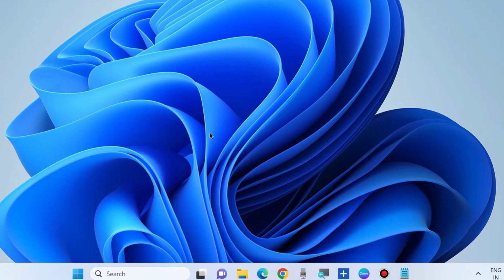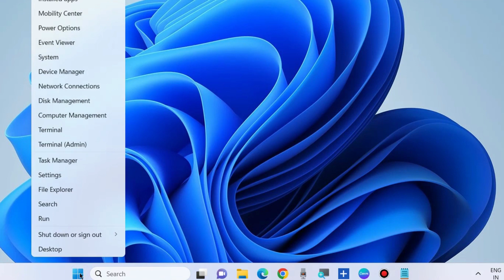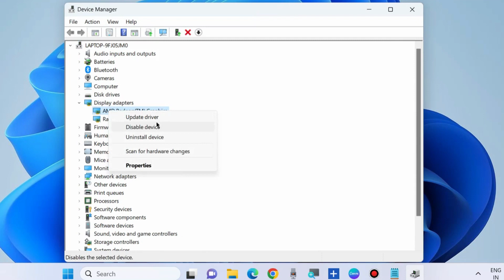999 Application Error in Windows 10 / 11 Fixed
How to Fix Application Error code 999 in Windows 10 / 11